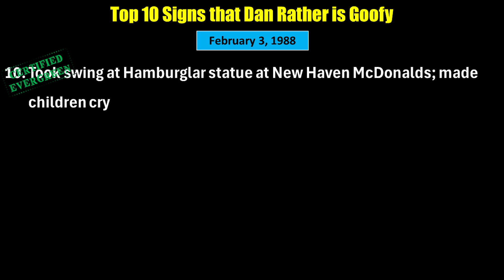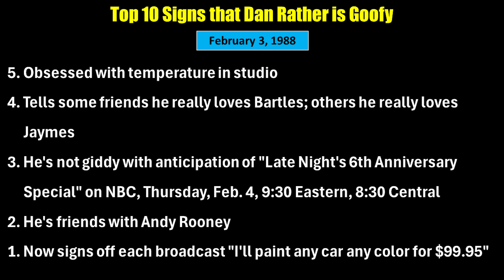Top 10 Signs that Dan Rather is Goofy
Join us on the "Super Terrific Happy Fun Show" as we begin the "Evergreen Comedy?" series featuring the Late Show Top 10 Archive from February 3, 1988.

Audio Credit:

Comedy Clip at the end from Mitch Hedberg